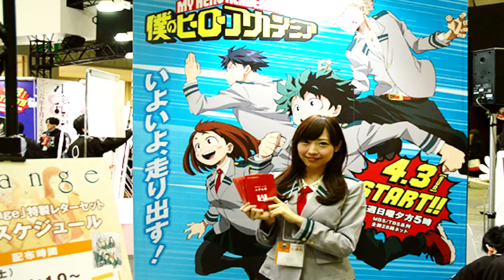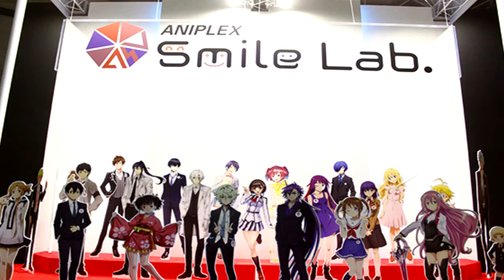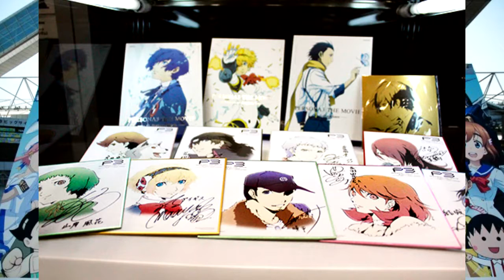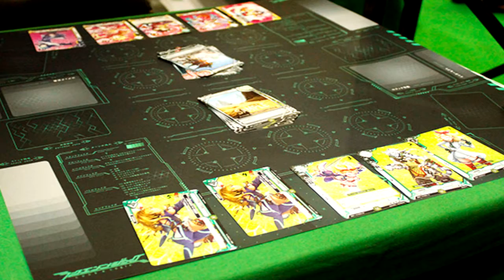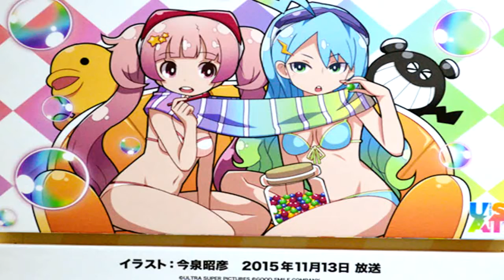Anime Japan 2016 Reportaje visual